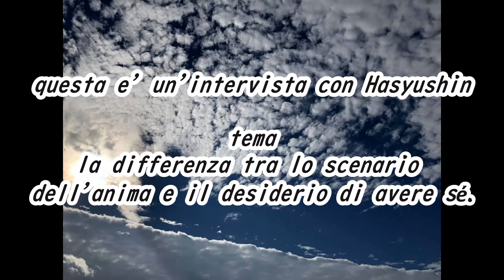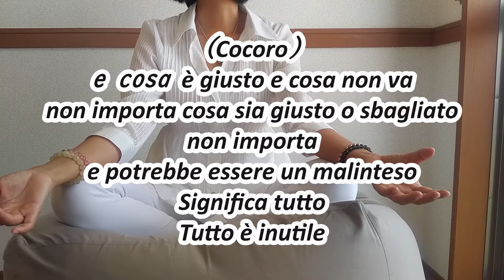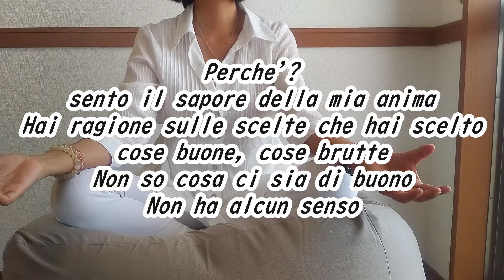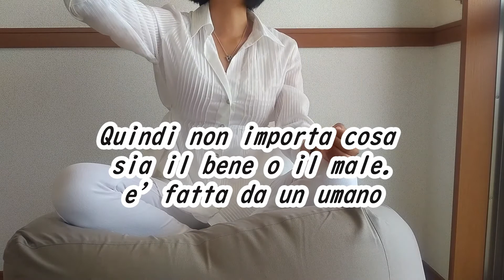la differenza tra la volontà dell'anima e il desiderio di sé魂の意志と自我の欲（イタリア語）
Cosa significa il messaggio dal cielo?

Nella storia di centinaia di milioni di anni, l'universo

L'essenza è ripetuta incarnazione,

Consapevoli, imparate, supportatevi a vicenda

La legge dell'universo è quello di giocare un ruolo

Gli esseri umani sono vivi per dimenticarlo

Al fine di ricordarlo

Il cielo ha sempre tenuto giù le informazioni

Ma anche se la gente riceve queste informazioni,

Sostituisci e usa per la tua avidità

L'accumulo di avidità umana ha rotto l'equilibrio tra vita e morte

L'aumento delle specie in via di estinzione è indissolubile

La Terra sta urlando

Anche i mesi supportati sono esauriti

Ecco perché

Mantenete che il messaggio del cielo scorra così com'è.

Diventa un indispensabile assoluto

Questo ruolo è l'unico al mondo ad ottenere la fiducia del 100% dal cielo

Continua a fluire

L'ultima incarnazione in questa vita

 Hasutomo Cocoro

Si prenderà la sua vita e giocherà l'ultimo ruolo in questa vita.